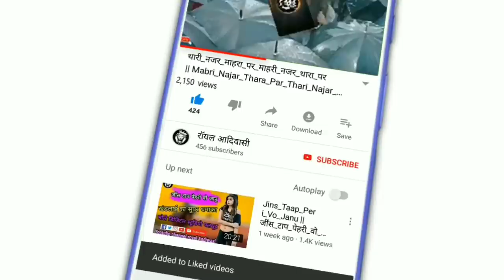साड़ी नाठी लानचो पेहरी | Mukati More | New letest Aadiwasi Timli Songs 2021 | Dj Royal Rehgoon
🔅Singer :- Mukati More
🔅Lyrics :-  Bhim Kannoje
🔅Poster Degin :- Preet Jamre
🔅Music Dayrecter :- Mukati more
🔅Recording studio :- Prem Sandesh Recording Studio sendwa
🔅Studio :- Bhim Kannoje
🔅Prsent Bay :- Royal Aadiwasi prsent
🔅Genre :- Mp Gujrati Timli Songs 2020